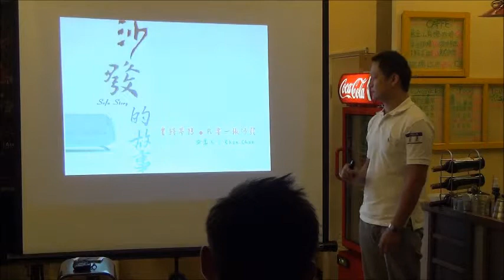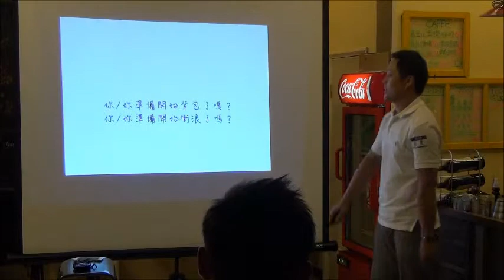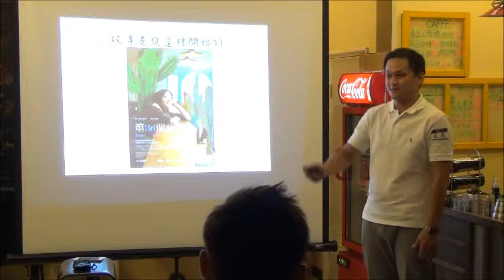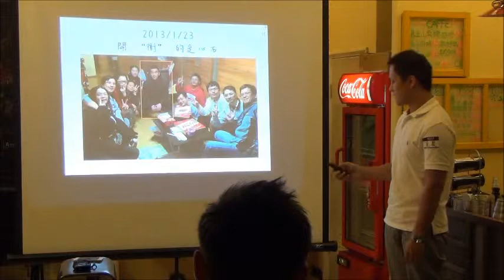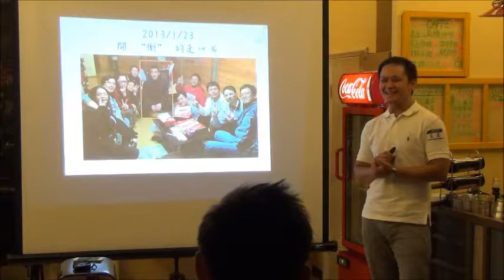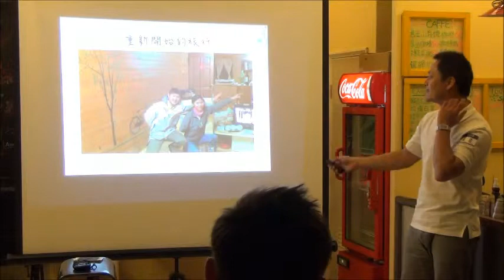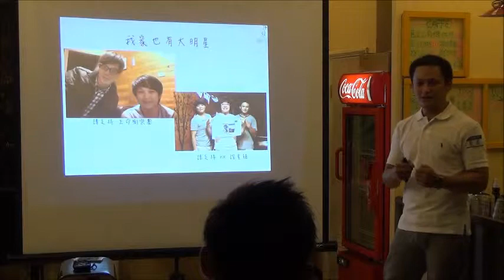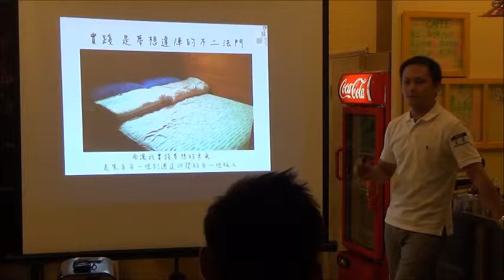交點台中Vol.9 - 鄭宇展 - 沙發衝浪